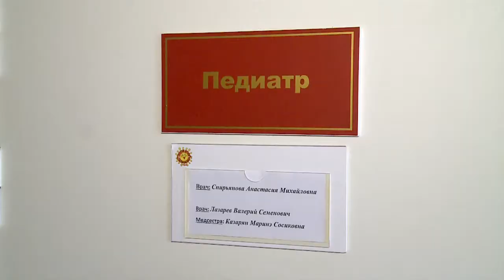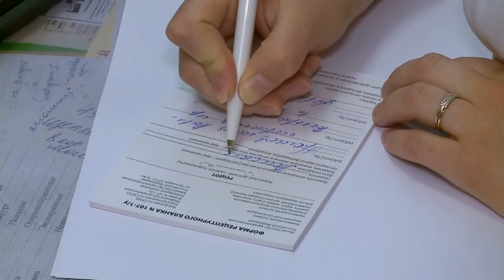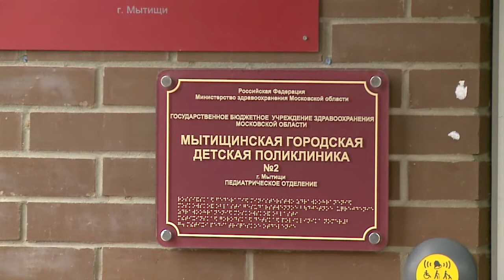10 молодых врачей с начала года приняли на работу в МГКБ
С начала года на работу в медицинские учреждения округа приняли 10 молодых специалистов. Терапевт, рентгенолог, акушер-гинеколог, онколог, диетолог. Но больше всего потребность в детских врачах. Сразу трое выпускников медицинской академии стали участковыми педиатрами, все они теперь работают в поликлинике №2. (12+)